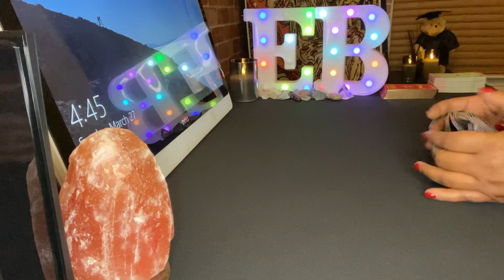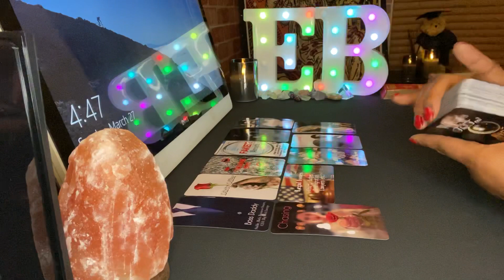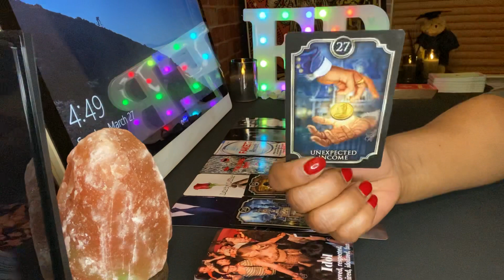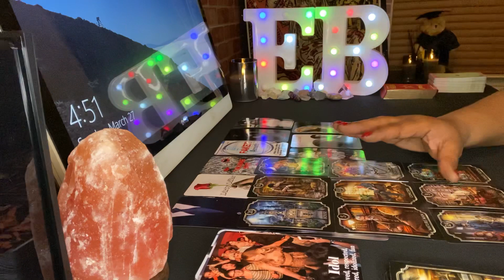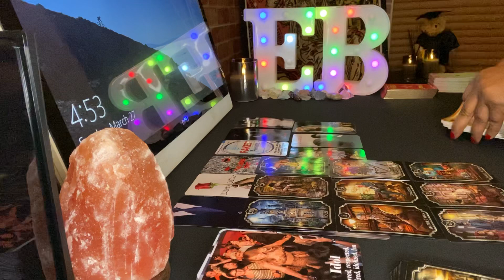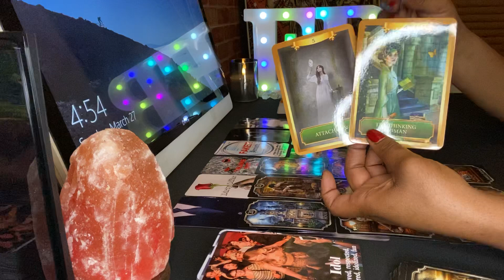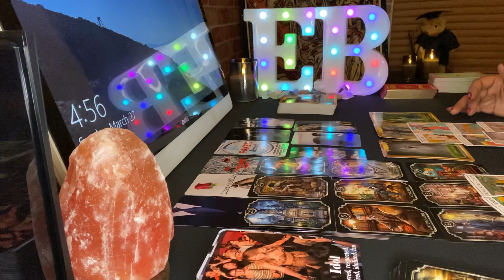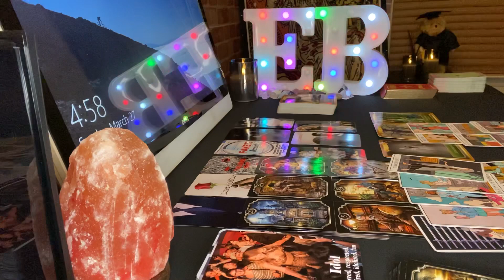Taurus ♉️ General Reading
Taurus Tarot